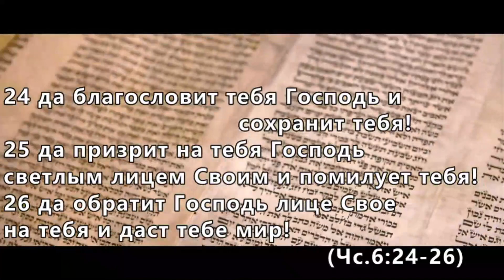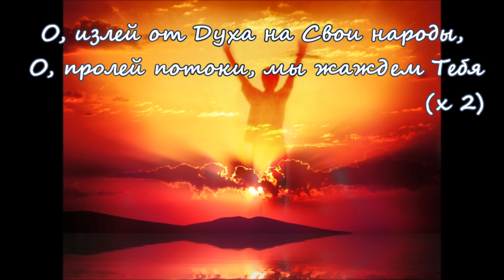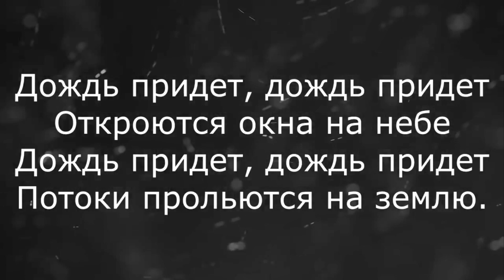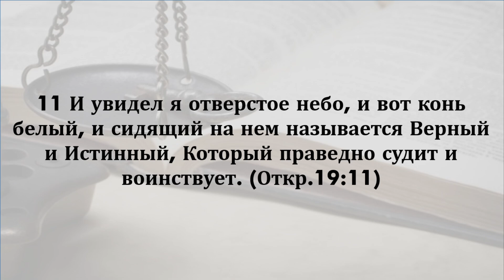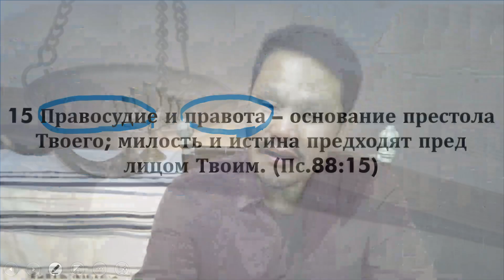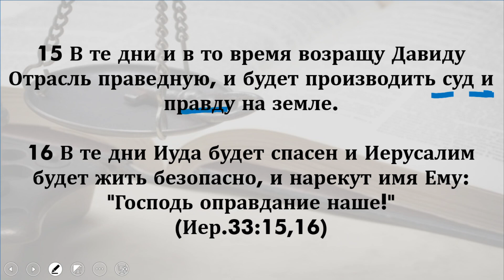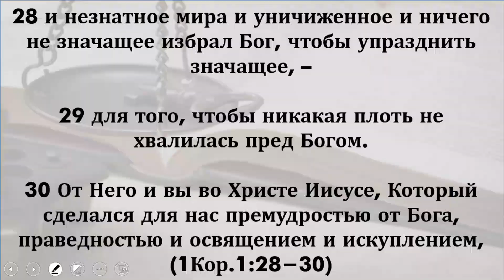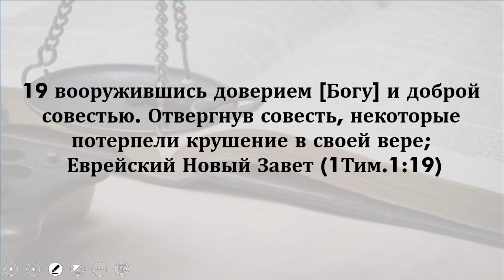Пусть, как вода, течет суд, и правда (22. 10. 22)